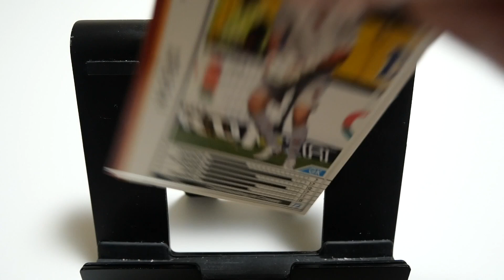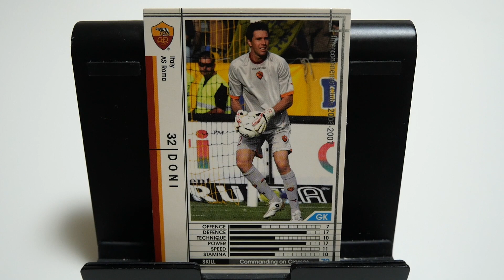WCCFカード紹介 病気で引退じゃなかった？ ドニ🇧🇷